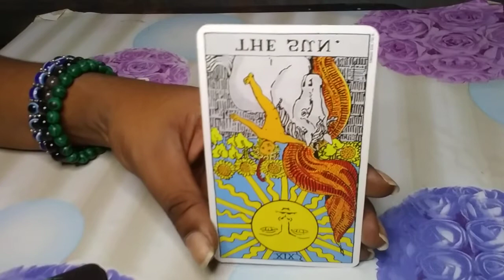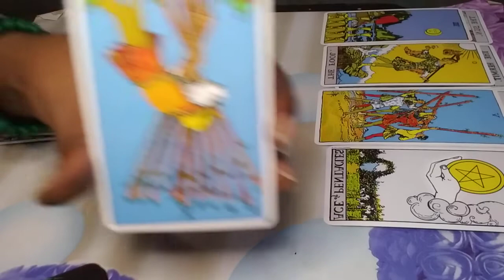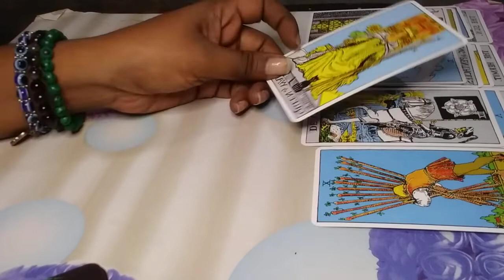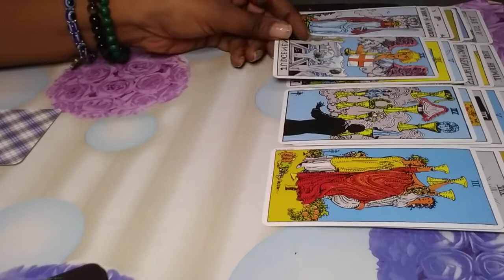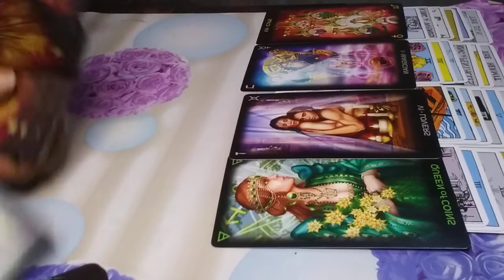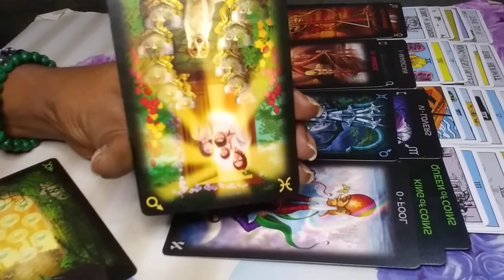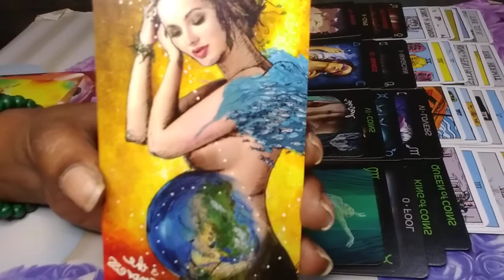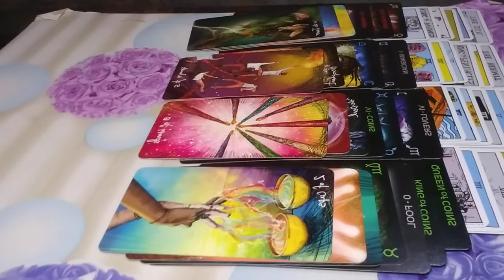VIRGO LOVE - IT'S TIME TO LET GO.